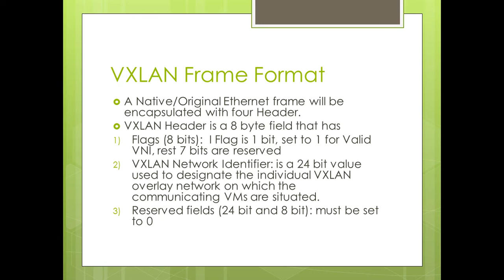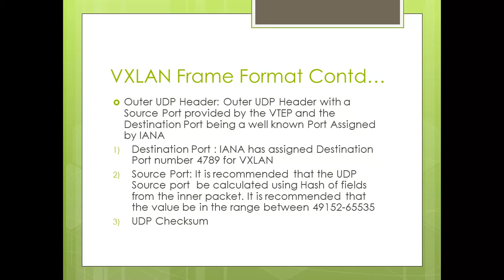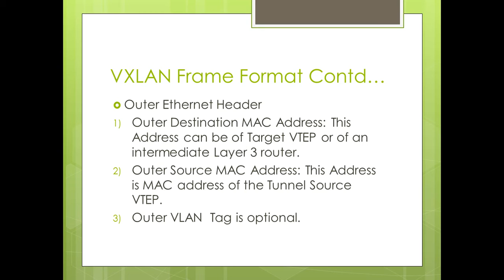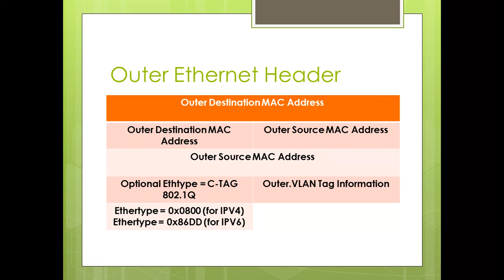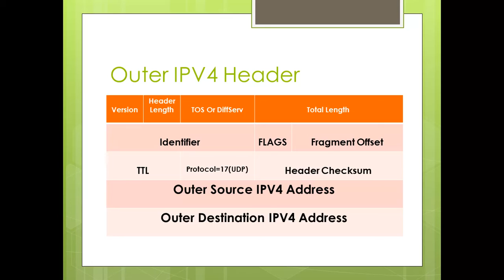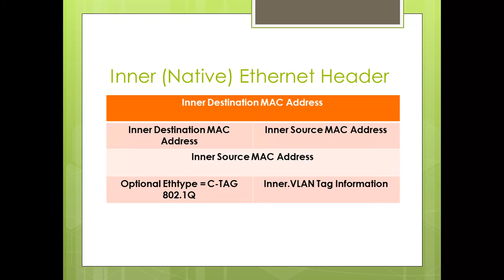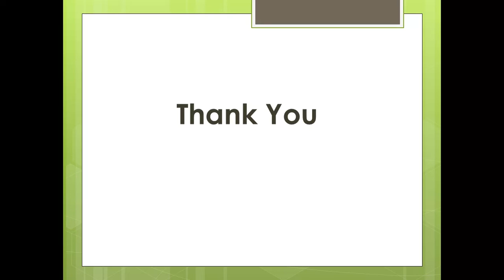VXLAN Encapsulation And Frame Format 2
This Video Contains VXLAN Frame format and explanation of each field, as described in RFC7348